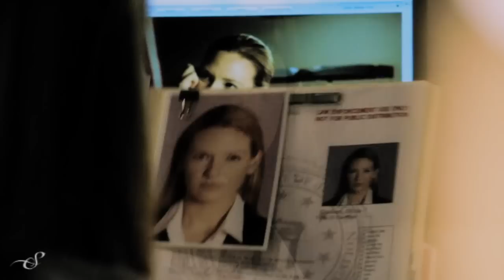Peter&Olivia ǁ Fake Plastic Love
"She looks like the real thing"

The strangest/most fascinating love triangle ever! I actually enjoyed this stirrings. I found it thought provoking because Peter was supposed to belong to the other universe. Would he have met and fallen in live with Fauxlivia if he wasn't stolen as a child? Ahh the impossibilities ;)

The inspiration for this video came out of nowhere. Last night I was listening to my iTunes when this song came on shuffle. I immediately thought - Fringe! I worked on it all night, and this is by far the quickest I've ever made a video before.

Sorry for another Radiohead song with Fringe, but I just couldn't help myself!

TV Show: Fringe
Characters: Peter Bishop, Olivia Dunham, and alternate Olivia Dunham
Song: Fake Plastic Trees
Artist: Radiohead